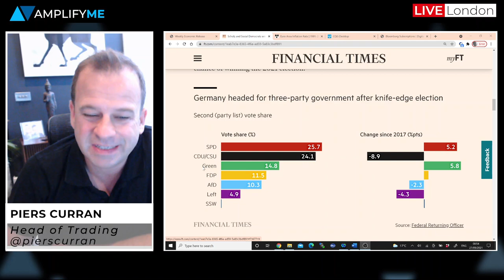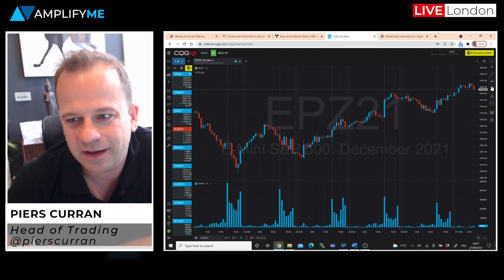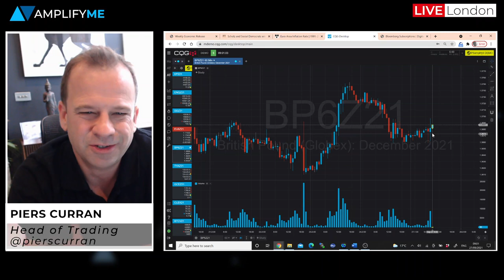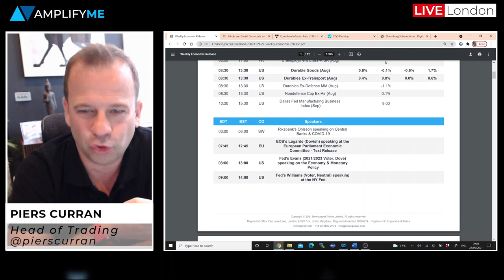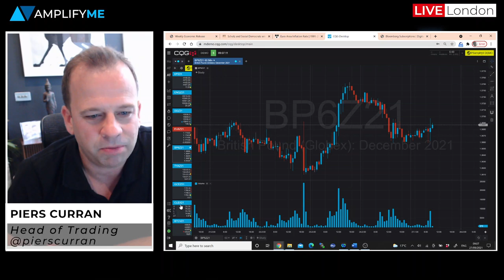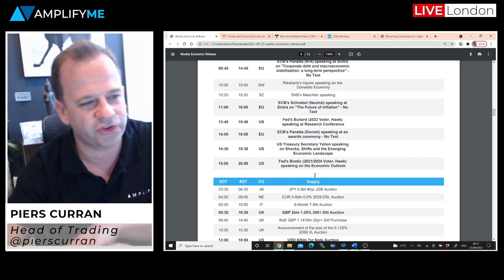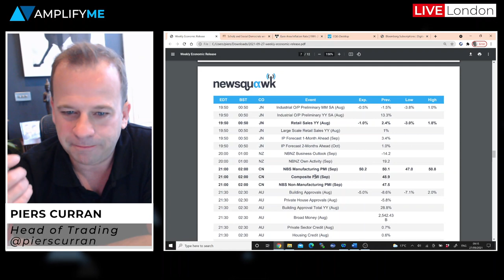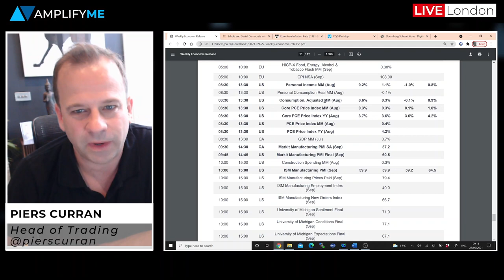German Election Result & ECB Sintra Conference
Head of Trading Piers Curran delivers the market briefing and covers the major themes that are expected to move markets this week

- German Election results (00:00)
- Reviewing the charts and technicals (06:30)
- UK fuel crisis (08:31)
- Previewing ECB Sintra monetary policy conference (11:00)
- A look at the commodity charts Oil and Gold (16:20)
- Japanese LDP leadership elections (21:10)
- Thursday & Friday's Key economic data from China / Europe / US (23:17)